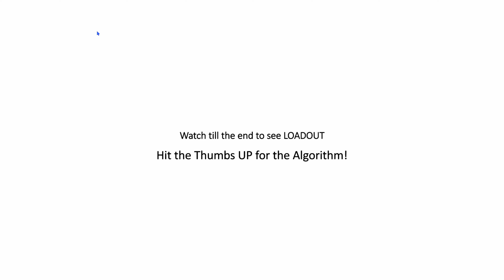Warzone Rebirth - [My Baby STG Class Set UP] For Rebirth Island *MOVEMENT* ON THIS CLASS IS INSANE!!